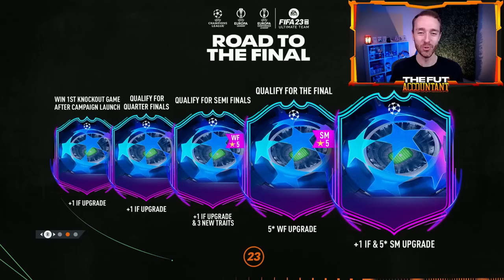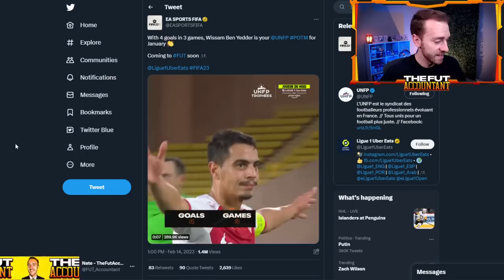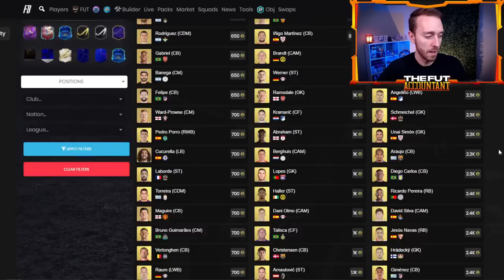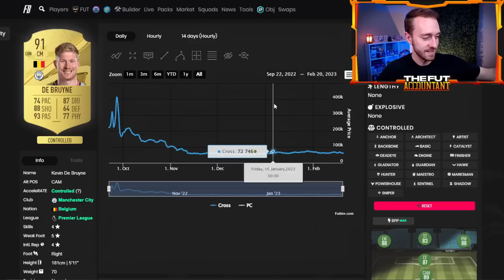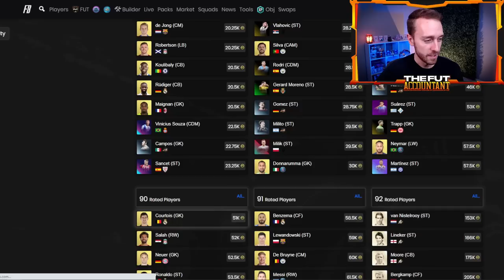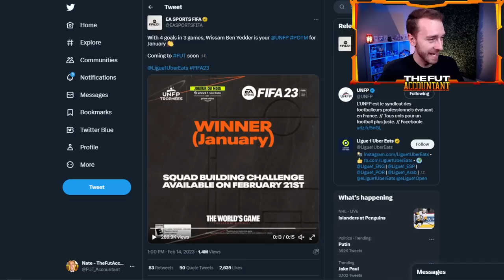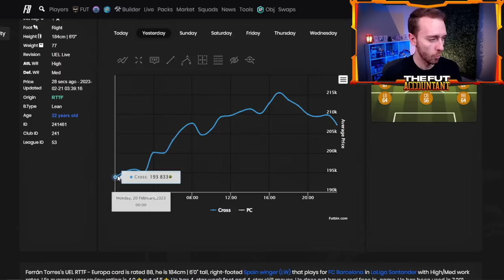POTM Ben Yedder & NO Icon SBC?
A RAT enters FIFA 23 Ultimate Team today with the POTM Ben Yedder SBC on tap in FUT 23! With no Icon Upgrade SBC yesterday, fodder prices are dropping, could this continue today or will EA drop a late SBC to make fodder rise later? All that and more in today's video!

FREE Amazon Prime Gaming Pack